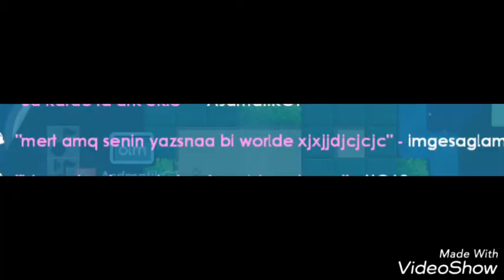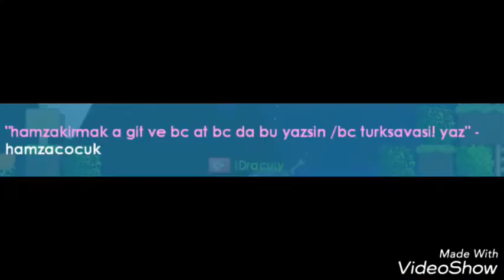DARE |#2.Bolum Dirtle iliski :O| + Yeni Intro